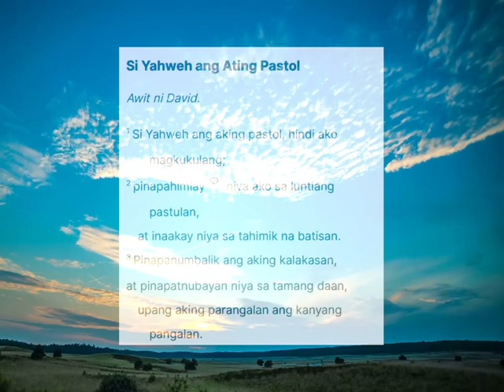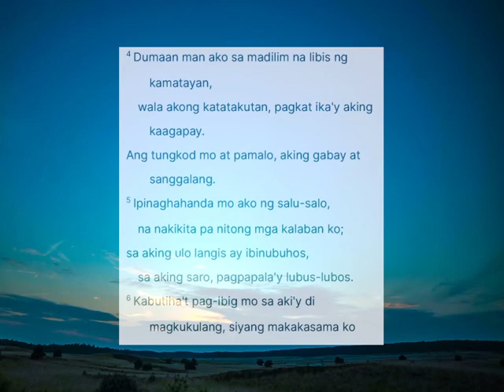Mga Awit 23 | Si Yahweh Ang Ating Pastol